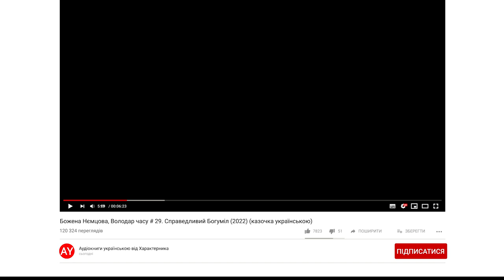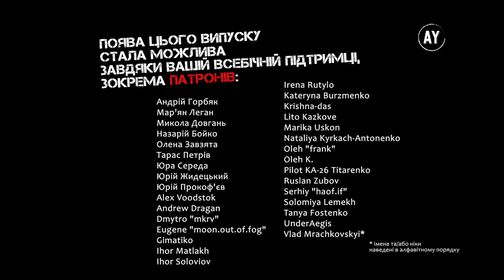Божена Нємцова, Володар часу # 29. Справедливий Богуміл (2022) (казочка українською)